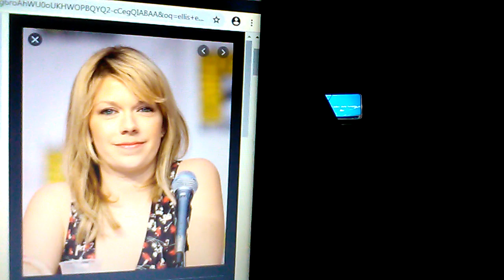Елис Елизабет Мери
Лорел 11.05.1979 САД